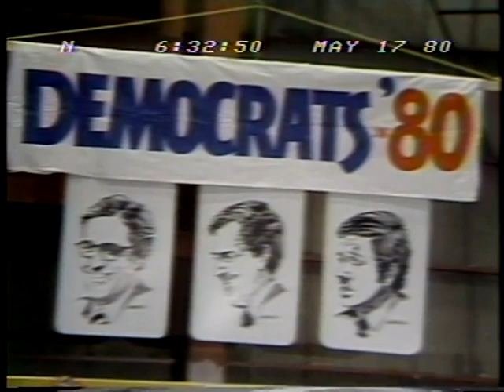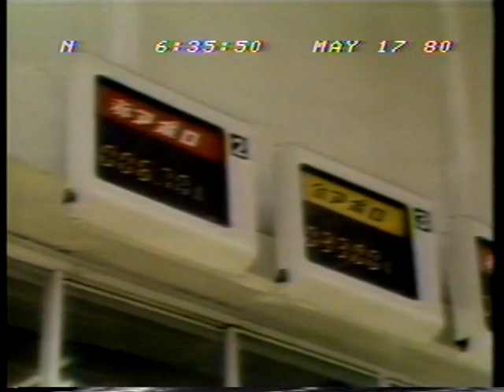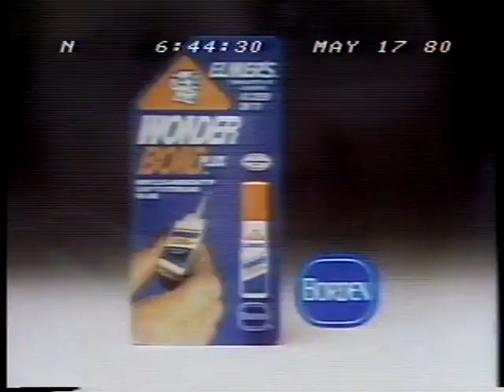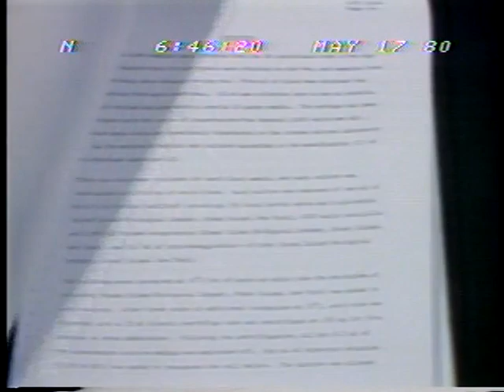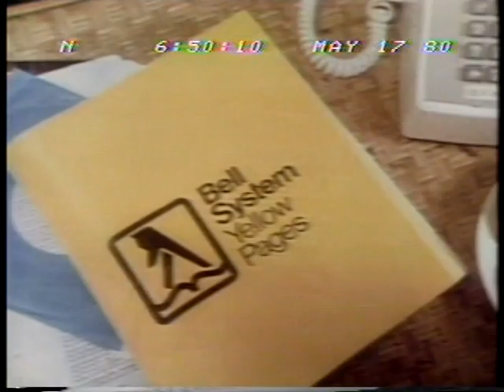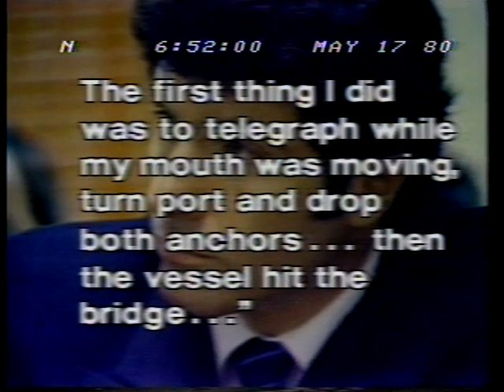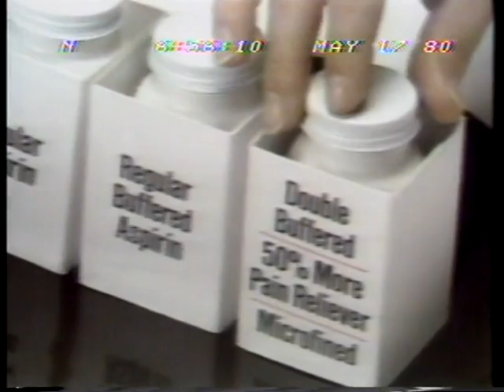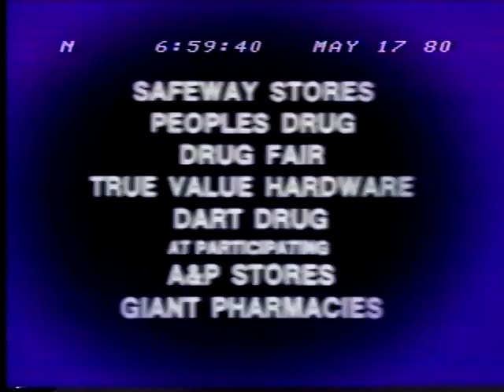1980 05 17 NBC NBC Nightly News The Empire Strikes Back